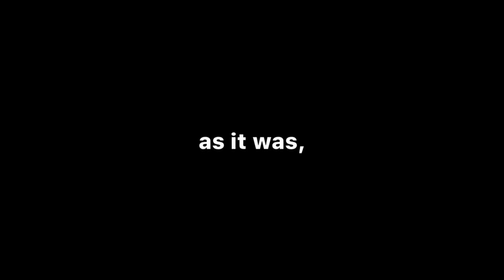as it was (reverb + lyrics)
thx buat kalian yang telah mengerequest, req? bisa dengan komen dibawah.